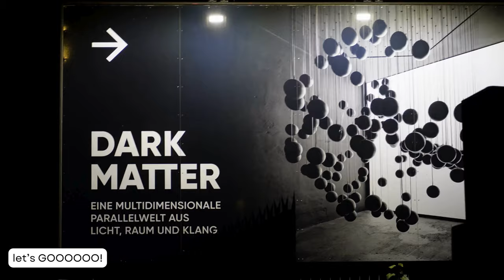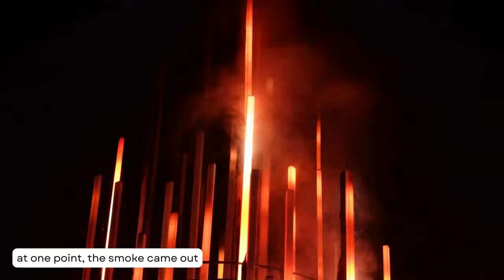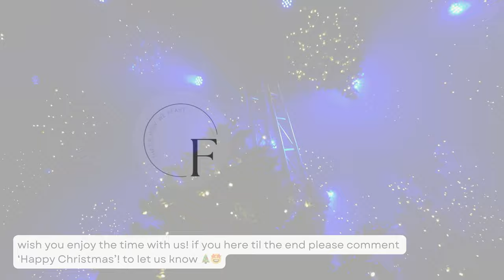DARK MATTER Berlin Modern Art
Enjoy this sneak peek of Berlin's DARK MATTER, a modern art experience of light and sound.

00:52 Room 1: Liquid Sky
01:24 Room 2: Inverse
03:08 Room 3: Circular
04:37 Room 4: Bonfire
05:48 Room 5: Polygon Playground
06:14 Room 6: Grid
08:52 Room 7: Tone Ladder
09:43 Winterlights (a winter special)

26,00 EUR  Wednesday, Thursday & Friday
29,00 EUR  Saturday, Sunday & Holidays